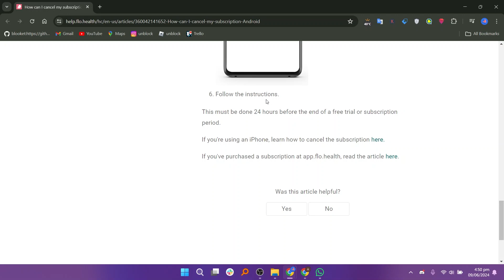HOW TO CANCEL FLO APP SUBSCRIPTION (2024) FULL GUIDE